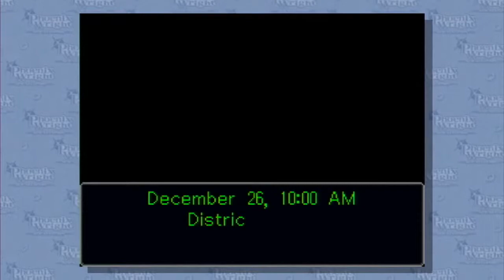Phoenix Wright: Ace Attorney - Part 23: Karma.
Episode 23: Karma.

The first trial day of Case 4 begins, as we're introduced to the prosecutor taking the case: the feared and undefeated Manfred von Karma, whose reputation is unrivaled with having over 40 wins and 0 losses throughout his entire career. And he's Edgeworth's mentor, to boot! Is there any hope for our lone defense attorney to even win this case?!